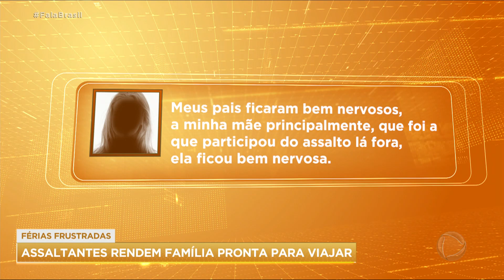Família é assaltada na porta de casa em São Paulo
Uma família foi assaltada na porta de casa em São Paulo. As vítimas colocavam as malas dentro de um veículo de aplicativo para ir viajar quando foram roubadas. Os criminosos ainda não foram presos.